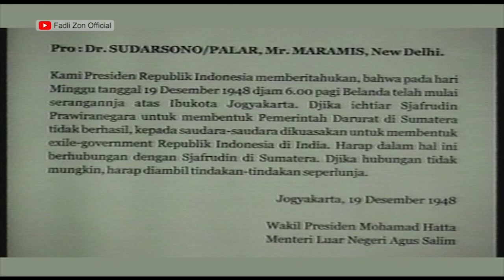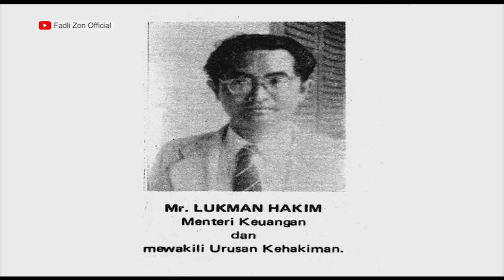Tanpa PDRI Tak Ada NKRI, Pemerintah Darurat Republik Indonesia 1948 - 1949